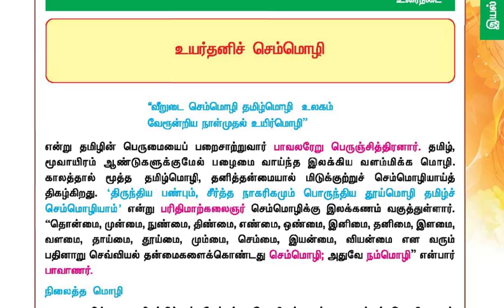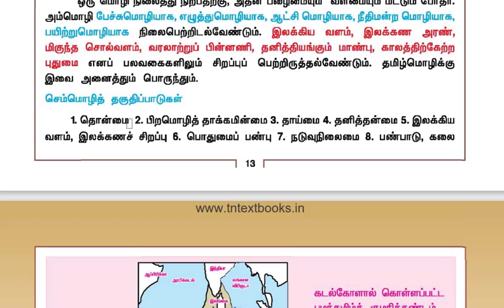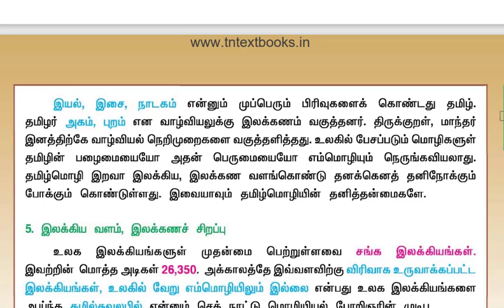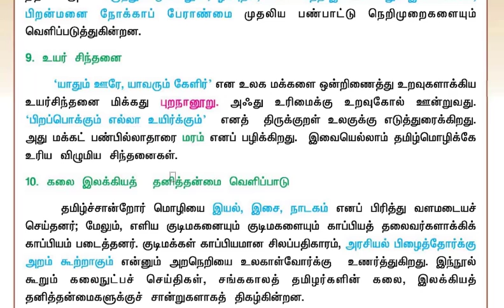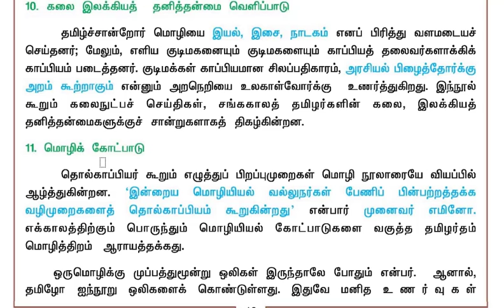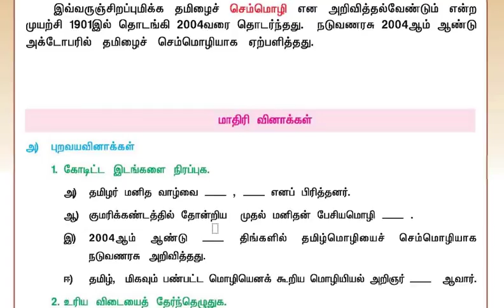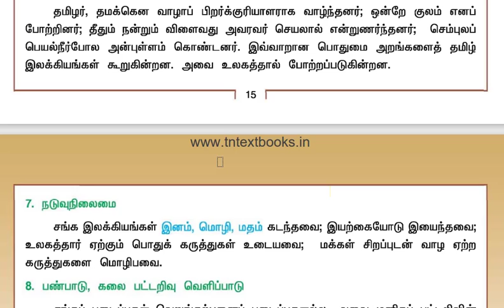🏅உயர்தனிச் செம்மொழி | தமிழின் தொன்மைகள் | Part-5 | Old Tamil Book | tnpsc | Dhrona Academy